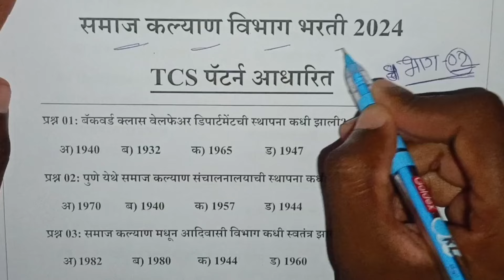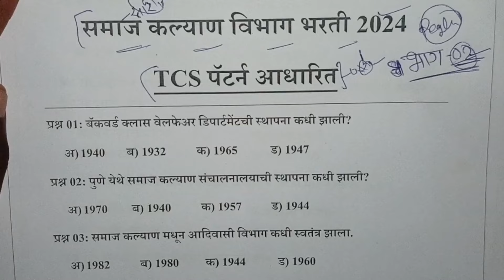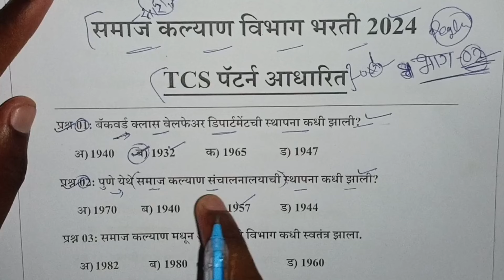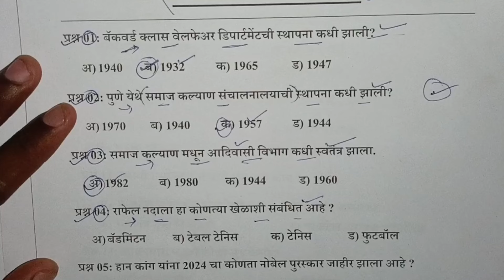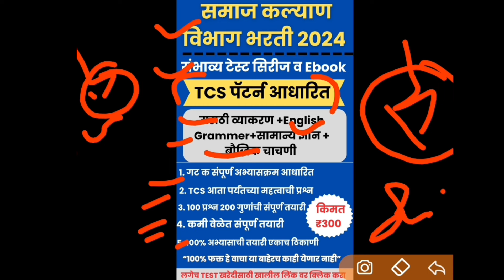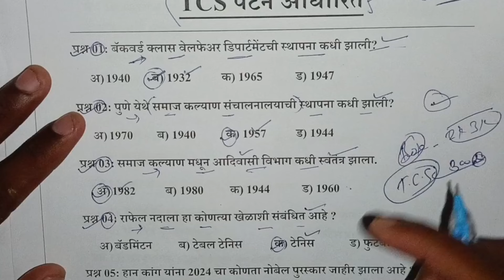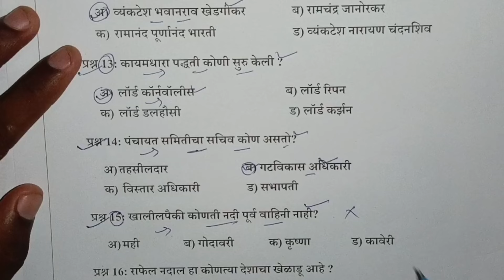samaj kalyan vibhag bharti 2024 question paper|samaj kalyan PYQ paper 2024|समाज कल्याण विभाग भरती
samaj kalyan vibhag bharti 2024 question paper|samaj kalyan PYQ paper 2024|समाज कल्याण विभाग भरती 2024

Course Buy Link  {Official}

नवीन नवीन नोकर भरती व विविध योजनांसाठी चॅनलला सबस्क्राईब करा व घंट्याला क्लिक करा.